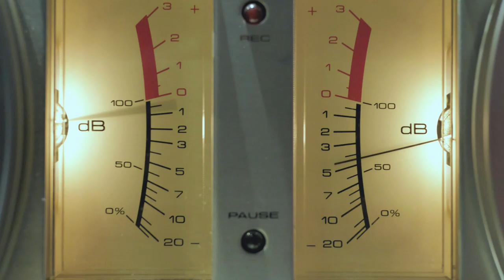Walking Talking by phil baker